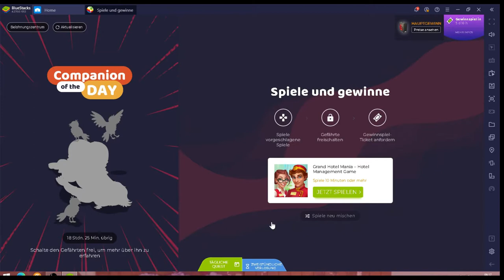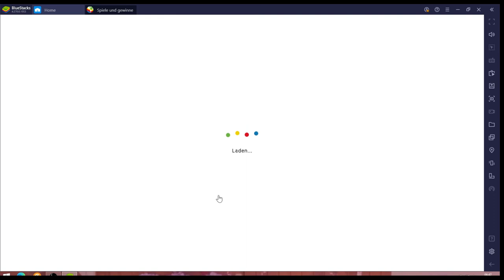Grand Hotel Mania #23.03 JndT (BlueStacks)